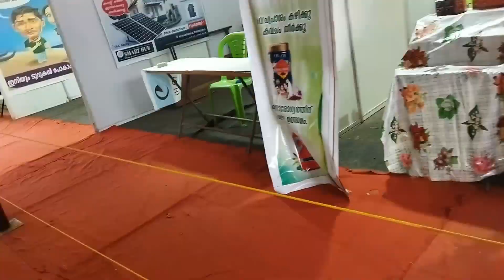chavakkad expo 2023#shorts#festval vlog#